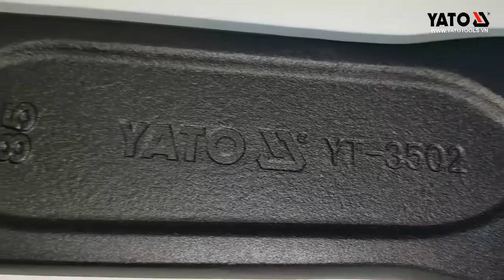[DỤNG CỤ CẦM TAY] CỜ LÊ VÒNG ĐÓNG Yato-Balan YT-3502⚒ 📱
CỜ LÊ VÒNG ĐÓNG YATO BA LAN

⛔Sự Lựa Chọn Hoàn Hảo Cho Bạn🛠
     Được làm từ thép hợp kim CrV, đồ bền cao, không hoen gỉ trong quá trình sử dụng. Ngoài ra còn được tráng sơn tĩnh điện tăng độ bền cho sản phẩm.
🚛Vận Chuyển Toàn Quốc-Thanh Toán Sau Khi Nhận Hàng !

🕵️‍♀️ Đã qua rồi cái thời người người săn lùng hàng siêu rẻ.
👨‍🌾 Chỉ có những Bác thợ mới hiểu được tại sao phải dùng hàng chuẩn.
💲The More You Give The More You Get .
🛠️ YATOTOOLS 🛠️ Chất Lượng Làm Nên Thương Hiệu.
🛒 Every Hand Tools You Need,We Have !
🤝 Chúng tôi đồng hành cùng những người thợ chuyên nghiệp.